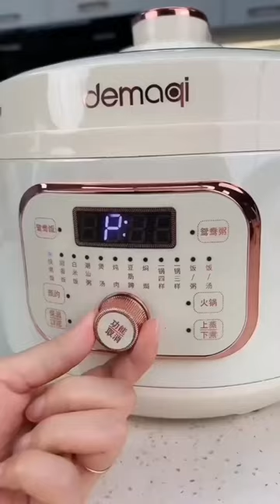Kitchen Cooking Gadgets😍😍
khane wala
kite
ali
ali bhai
amir garib amir garib
balveer
cow videos
dil dil Pakistan
dinosaur
food challenge
happy birthday tu u
makeup makeup
mini block
qakistan
Varun vlog
30 second
5 minute crafts
aahat
aalu kachalu beta
acche acche
acche chuckle
aditi aditi
aeroplane fact
Ahmedabad Pakistan
ahwarun ahwarun islamic arabic song
ali bhaiya
Allah ho Allah ho
Allah ki rehmat ka saya
ananya cartoon
anaya tikTok
anaya wale cartoon
animal
asmr
baba wala
bacchon ke mehandi ke design
bahu
bajre da sitta
bal cutting
bala wala cartoon
balloon
balveer cartoon
bandar ali
batao yad he tumko
bettery
bella ciao
bhediya cartoon
bhoot aaja
bhoot wali filmen
bhutiya
billi billi billi
Billi billi wale cartoon
billi wale gane
birthday wala cake
vir the robot boy
volunteer volunteer volunteer
wala dikhaiye wala
wala game
woolen craft
top
train crossing
troom troom tent
tui tui
tui google
vaganon ka wala
varun tikTok
video ki video
asain streetfood
baby toilet baby toilet
chopin rain
coconut ice cream
cooking
cream chicken soup recipe
game game game game game
lionfid pizza
mazaya
multfilmlar
munisa rizayeva toyi
paksiw na pata recipe
review phim